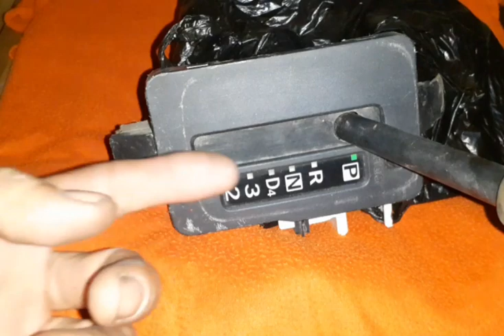Arti huruf dan angka pada tuas persneling mobil matic (buat pemula)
Suatu hari saya diminta perbaiki mobil konsumen saya, dengan kerusakan bagian depan mobil yang hancur akibat menabrak tembok rumahnya.. kejadian ini terjadi saat anaknya hendak mengeluarkan mobil dari dalam garasi. Namun salah memposisikan tuas persneling harusnya tuas persneling di posiai R malah di posisi S dengan menekan gas secara spontan Alhasil mobil rusak berat dan juga tembok rumahnya 😭 sukur anaknya tidak apa2..
semoga kita terhindar dari contoh hal diatas yah..

Video ini sedikit berbagi informasi cara mengetahui arti huruf dan angka pada mobil transmisi automatic.

Semoga bermanfaat